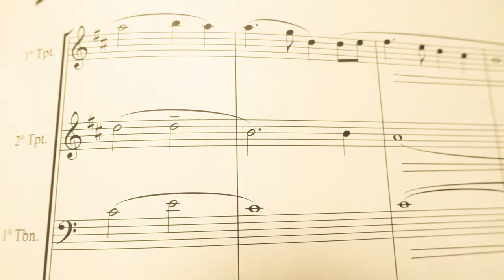How Learning Multiple Instruments Made Me a Better Musician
As a trumpet-playing, viola-loving, piano-enthusiast opera singer, I've learned a few things about how playing multiple instruments can improve one's life! In this video, I talk about some of my thoughts.